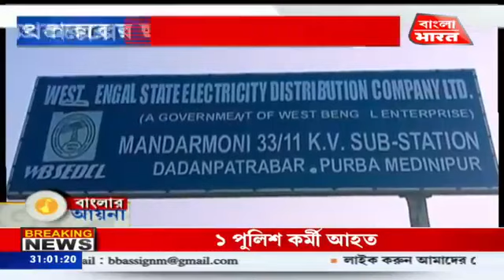বাংলার আয়না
শিল্প-সংস্কৃতি- ভালোবাসার এই শহরের আনাচে কানাচে, পরতে পরতে গড়ে উঠছে নানা ভাঙা গড়ার গল্প। বাংলার সেই চেনা ছবির প্রতিবিম্ব খুঁজে পাবেন এবার বাংলা ভারতে। রইল আমাদের বিশেষ অনুষ্ঠান বাংলার আয়না